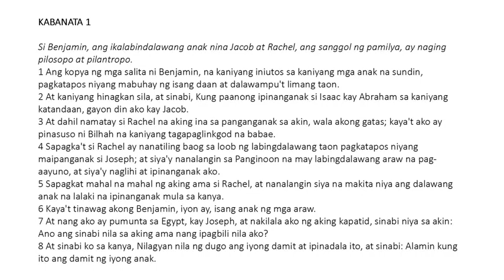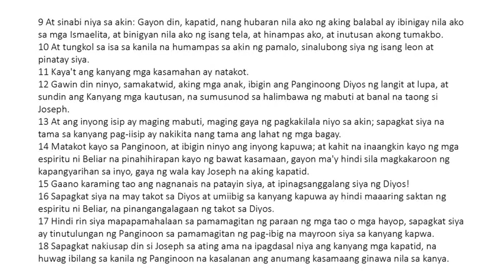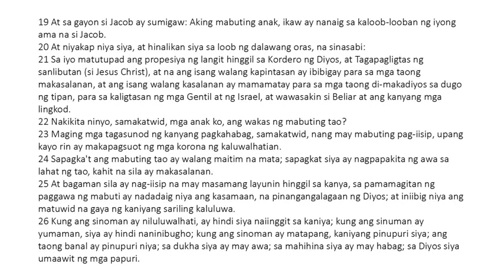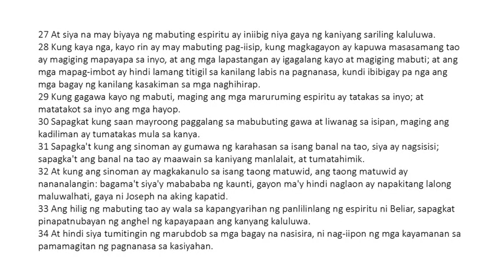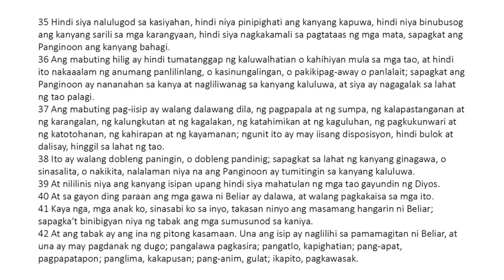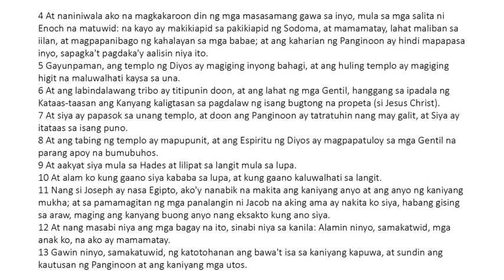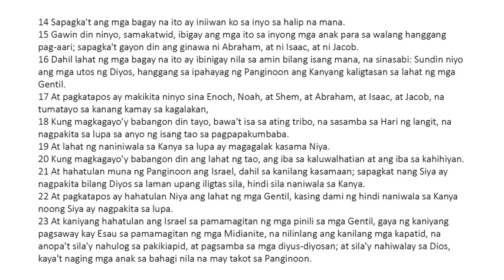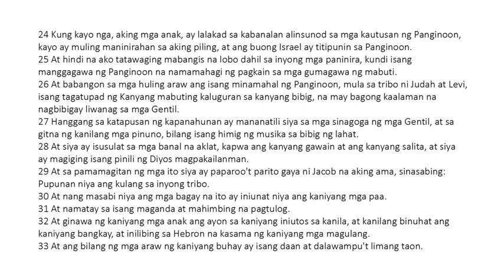Ang Tipan ni Benjamin (Testament of Benjamin)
Si Benjamin, ang ikalabindalawang anak nina Jacob at Rachel, ang sanggol ng pamilya, ay naging pilosopo at pilantropo.